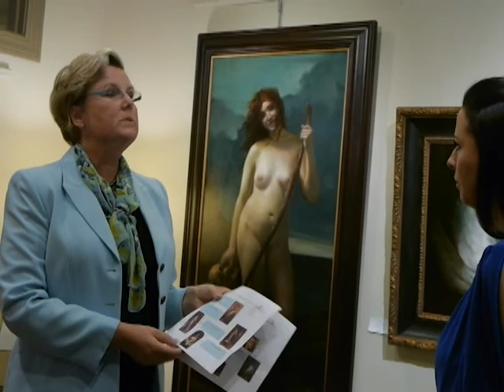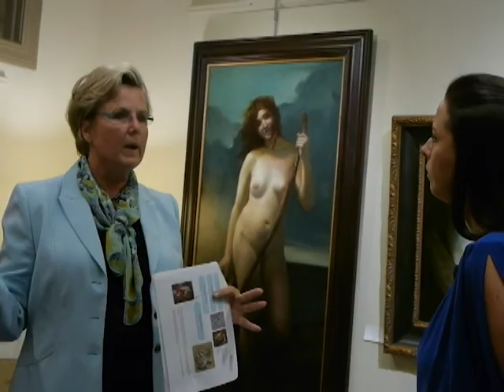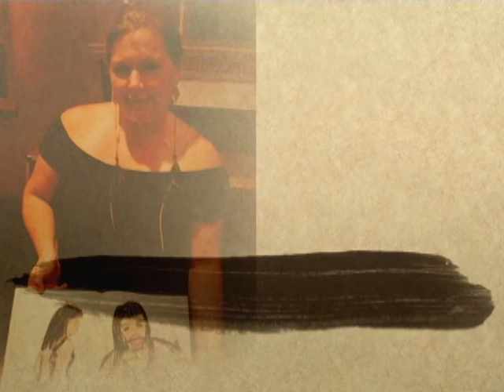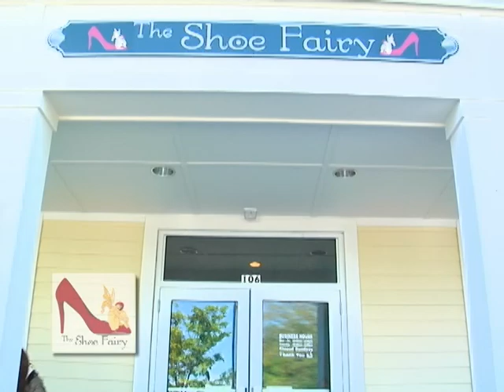Art Walking ~ The TV Show Episode 17 / Pt. 1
We end our summer season with Mariah & Brookshire on the go in downtown Charleston, SC taking in the artsy visuals: in this show segment in the M Gallery, then Horton Hayes, w/Suzie K. on the scene @ Olivia Pool's Dr. Sketchy's Anti-Art School & then a stop to shop @ Anne's.